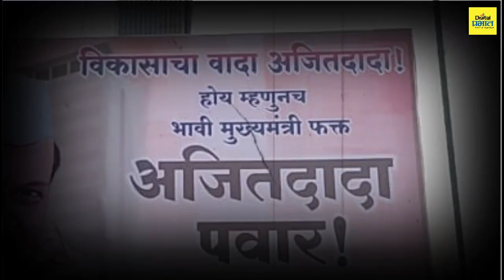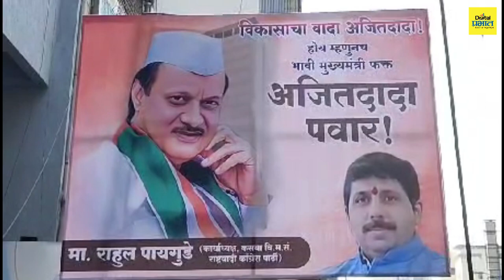Pune फडणवीसांच्या 'पुन्हा येईन'ला, अजित पवार समर्थकांचा 'भावी मुख्यमंत्री'चा उतारा | Digital Prabhat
Pune फडणवीसांच्या 'पुन्हा येईन'ला, अजित पवार समर्थकांचा 'भावी मुख्यमंत्री'चा उतारा